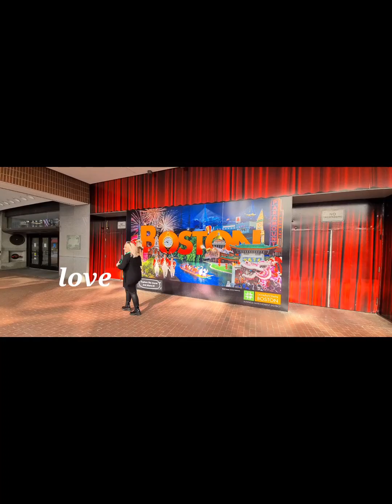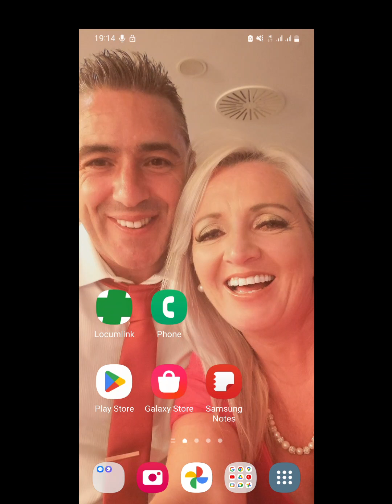The Man That I Adore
Singer-Songwriter Tracy Connolly released her fourth new single “ The Man That I Adore," Mallow based and Cork Born to her roots, singer Songwriter Tracy is excited about her new release. She is working on her debut album and has expressed that it’s the best project in her life to date.

“This song is about love the most spoken word in the universe. It's about the best man in your life, the Knight in shining armour. The survival of a unit that can’t be broken. Nothing else matters for when you're with him. You are complete.

When you find love, you feel alive inside. You feel you can take on the world. You know you found love because you can feel it in every part of your being.  You fear nothing. This is for all the women who love their men. Who are proud of them and happy that they found each other”.

-Tracy Connolly

In her song, you can feel her soul ignite with love. The music flows freely as she sings her words with such passion. Every woman who has loved or is in love will  relate.

Tracy has released 3 previous songs to date, and this will be her forth from her upcoming album. There is huge support from all stations now in Ireland. All of Tracy’s songs have been played all over the world.  She is getting support from countries like Australia, UK, Nashville, and Pennsylvania, just to name a few.

Composed by Tracy Connolly and she is the executive music producer to her own music.

The song is available to request on all digital retail providers by iTunes.